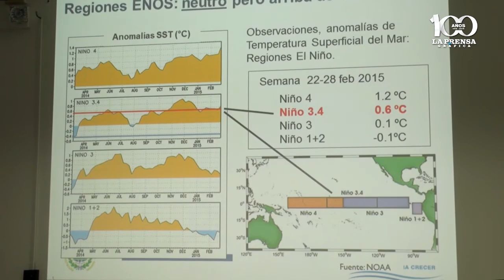Fenómeno climático El Niño podría afectar la época lluviosa